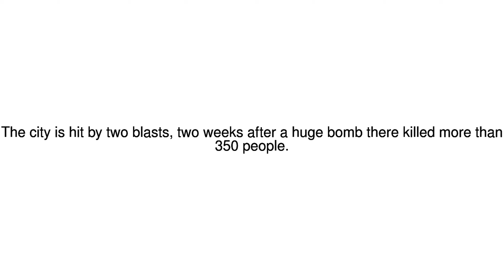News Update Somalia Mogadishu: Explosions rock capital 28/10/17